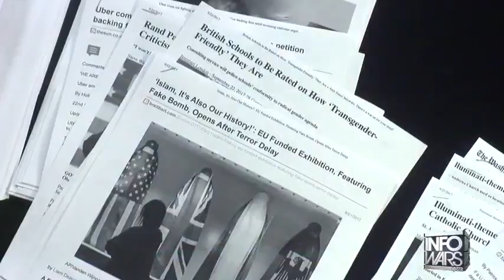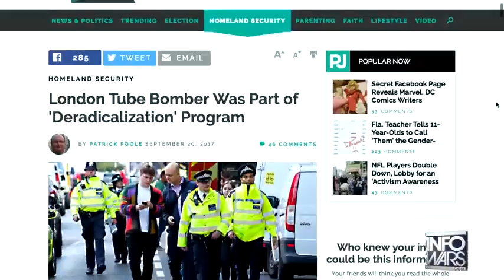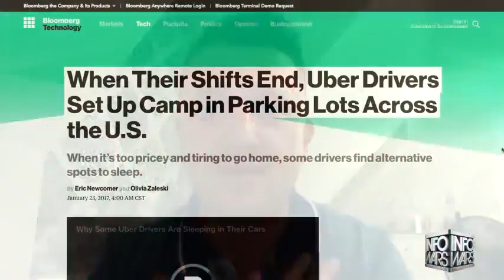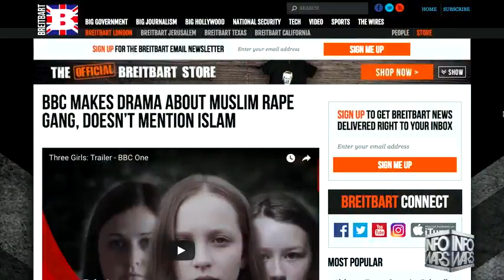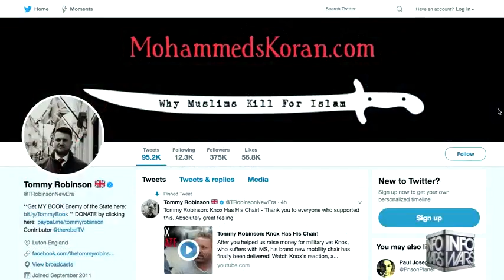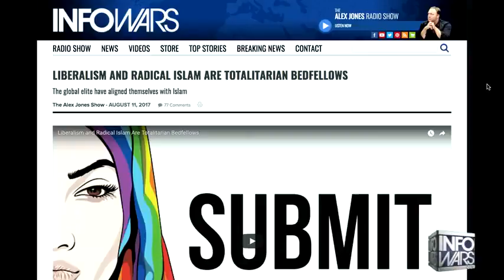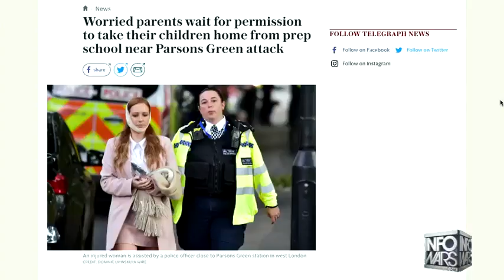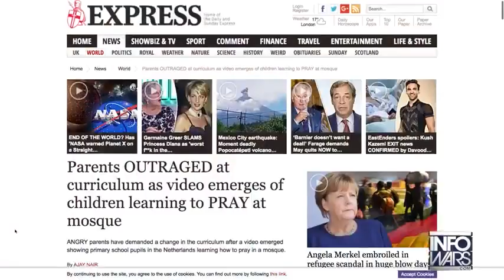Powerful Tommy Robinson Infowars Interview